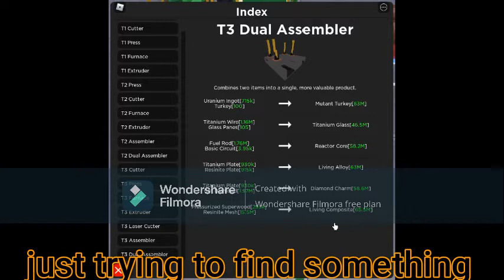Roblox factory sim noob to pro ep 3